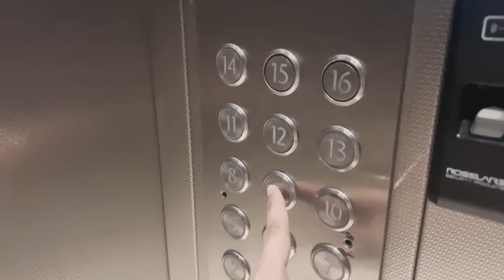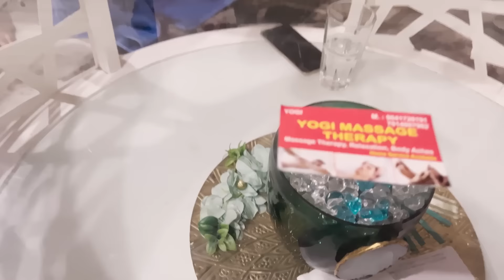The Karwa Chauth | Mansi Sharma And Yuvraaj Hans | Vlog 2022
Here’s another fantastic video for all of you beautiful people. Watch how I celebrated my Karwa Chauth with my husband and family this year. Follow this Vlog and let me know how did you like it. :)